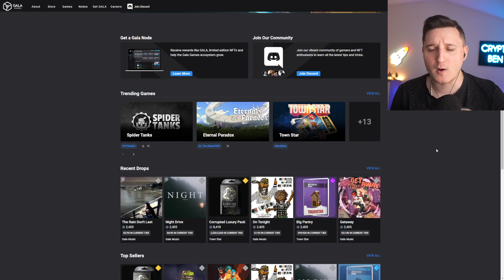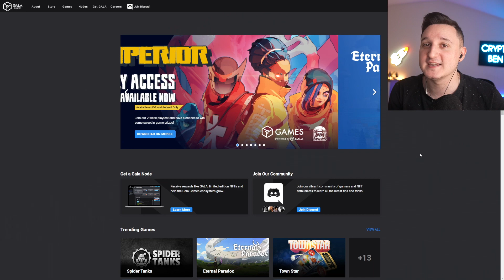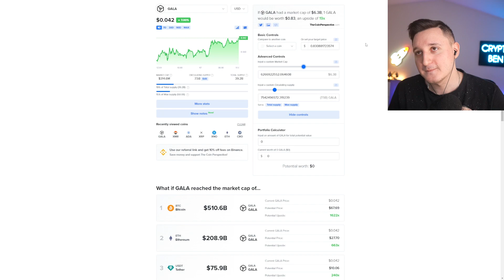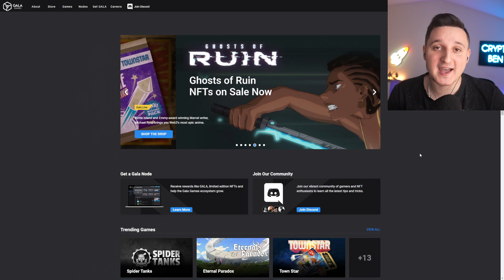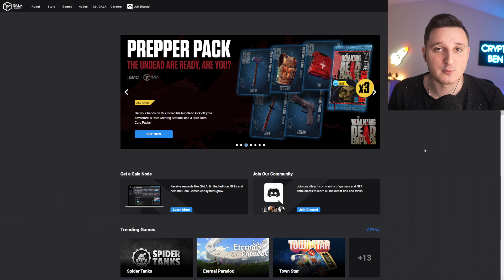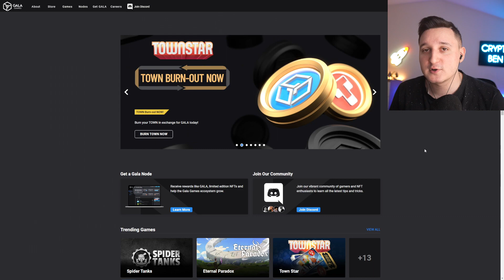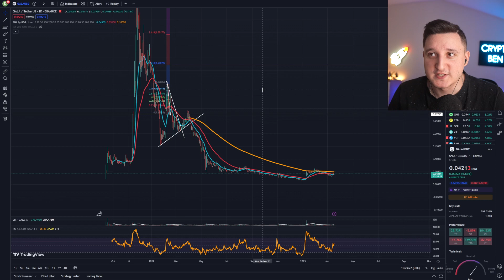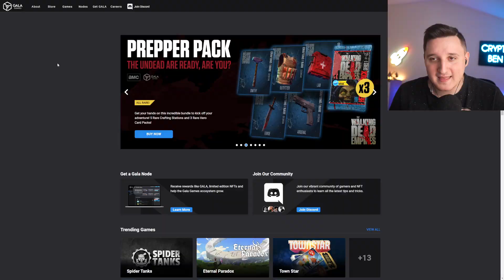WILL GALA GAMES REACH 100X IN 2025 ?